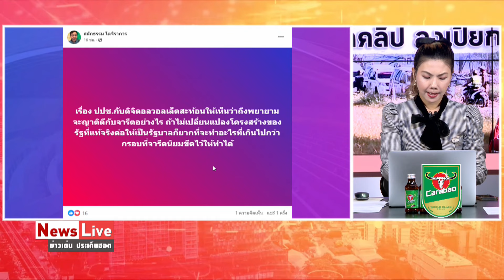นรินท์พงศ์ เงินหมื่น ไม่ใช่หน้าที่ ป.ป.ช ความหวังดีจะกลายเป็นการล้ำเส้นเพราะอคติ : Matichon TV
นรินท์พงศ์ จินาภักดิ์ นายกสมาคมทนายความแห่งประเทศไทย ได้ออกแถลงการณ์บันทึกจากนายกสมาคมทนายความฯ ขอเตือนความจำว่า ป.ป.ช. เป็นองค์กรตรวจสอบ จึงควรปรับปรุงข้อเสนอแนะให้อยู่ในหน้าที่และอำนาจของตน ไม่เช่นนั้นข้อเสนอแนะที่อ้างว่าทำด้วยความหวังดีจะกลายเป็นการล้ำเส้นเพราะอคติแทน